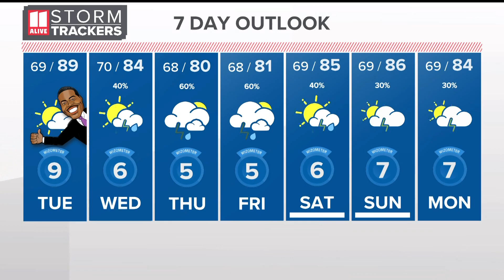Wreck blocking both lanes on I-20 EB | How to get around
11Alive is Where Atlanta Speaks. We believe that news shouldn’t be a one-way conversation, but a dialogue with you. Join in, share your thoughts and connect with new perspectives.

Follow 11Alive on Social:

Instagram Only the right emergency lane is open for traffic.